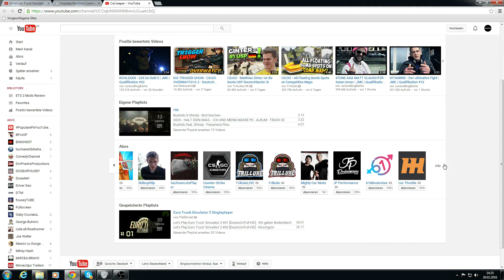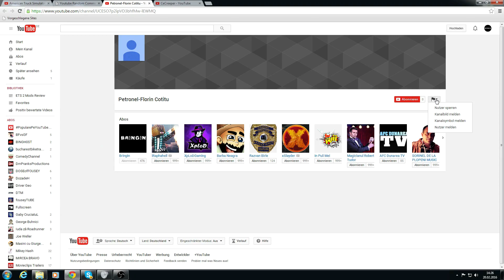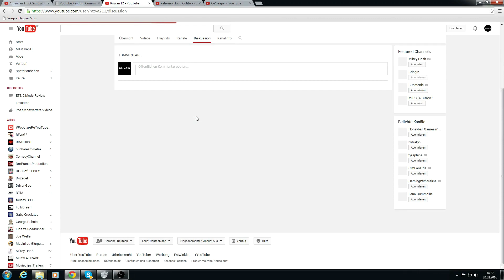ATS Giveaway Second Winner